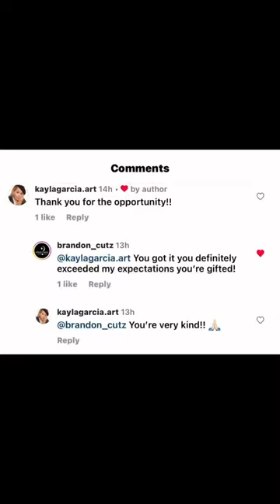This barber painting was picked up on Sunday! Take a look!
🔥🔥🔥Here are the detailed photos I promised! Brandon, of Who’s Next barber shop, in Raleigh, NC, picked his painting up on Sunday! His face lit up when he saw it! I’m so thankful for the opportunity to work with him! 🙏🏻 This painting was 24x36, oil and acrylic on canvas. Hit me up to get yours.